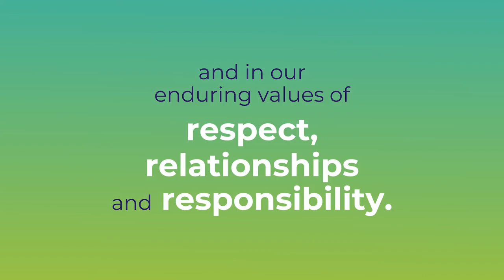Capricorn animation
We are pleased to announce we are changing our company name - from 13 December 2021, Cairn Energy PLC will become Capricorn PLC.

The new name reflects continuity and evolution: the majority of Cairn's subsidiaries have been known as Capricorn for some time. It is an established and respected name across our global operations, maintaining stakeholder confidence in our long-standing reputation for responsibility, relationships, and respect.